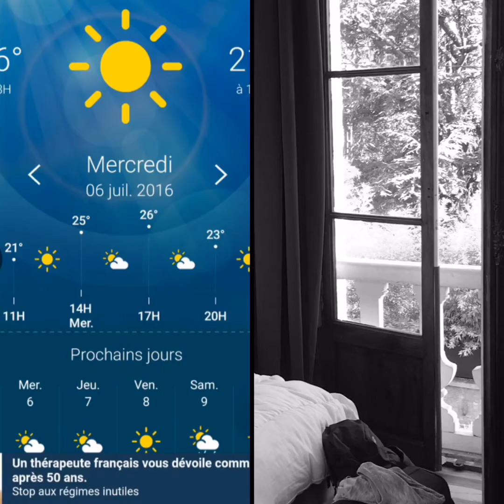Rustdag Luchon P16